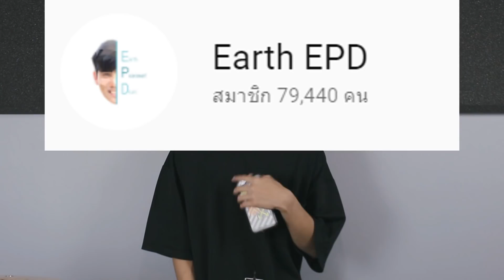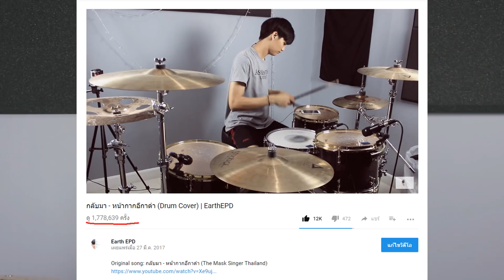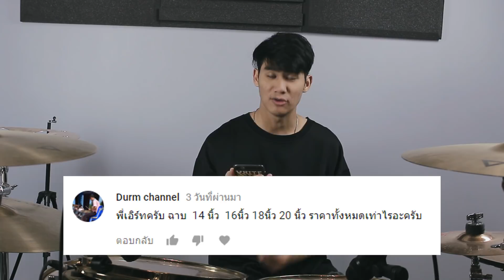บ๊าย บาย ปี 2017 | Q&A EP.5 - Updated | EarthEPD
โชคดีปีใหม่ครับ :D

EarthEPD

-- Drum Setup -- :CMC (Thailand's brand) Explorer Birch Ebony Custom
Rack Tom 10x8 / 12x9
Floor Tom 14x14 / 16x16
Bass Drum 22x20
Snare 14x6.5 (solid cherry wood)

-- Cymbal: Meinl & Istanbul & Orion --
** LEFT TO RIGHT **

-- Hardware --
CMC for All :D

--  Recording --
Audio Interface: Tascam US 16x08
Microphone: AKG Session 1
DAW Software: Cubase 5
Mic Stand: Samson